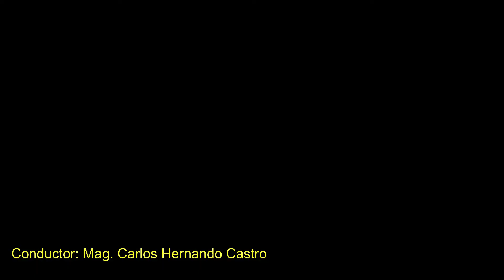TEATRO / "Camerino Virtual" con Ramón García y Ricardo Combi en La Cartelera TV.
TEATRO / "Camerino Virtual" regresa, vía la plataforma virtual con los actores Ramón García en la obra “La Telefonista” y Ricardo Combi con la obra “Jedi” en La Cartelera TV, El Canal Educativo Cultural del Perú al Mundo.
La Cartelera TV se transmite los viernes a las 2 pm en nuestra página:
Mag. Carlos Hernando Castro ¡¡¡Comprometidos con la Educación y la Cultura del Perú!!!